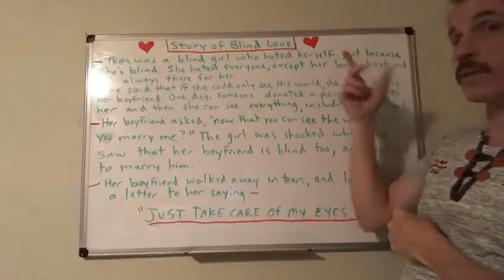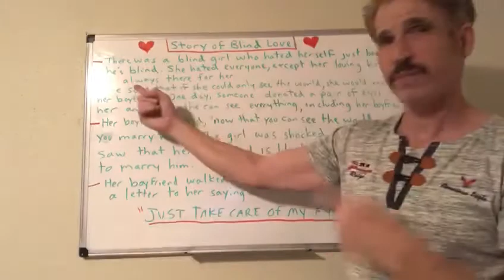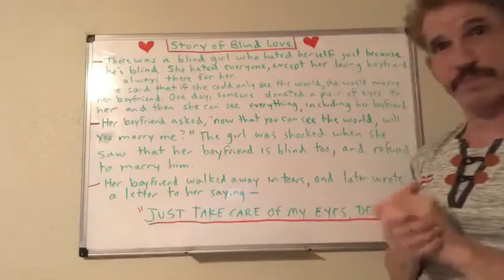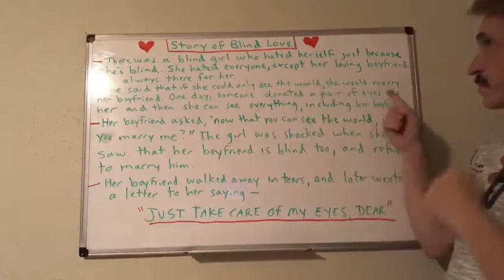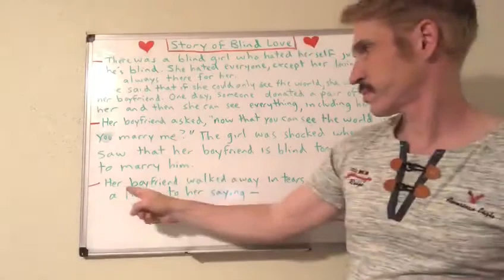Story of Blind Love